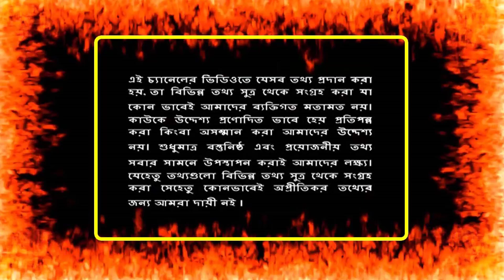প্রবাসী ভাইদের জন্য সুখবর ! বিশ্বের সর্ববৃহৎ সৌরবিদ্যুৎ ফার্ম হবে সৌদিতে ! চাকরি পাবে হাজারো প্রবাসী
প্রবাসী ভাইদের জন্য সুখবর ! বিশ্বের সর্ববৃহৎ সৌরবিদ্যুৎ ফার্ম হবে সৌদিতে ! চাকরি পাবে হাজারো প্রবাসী | সৌদি আরবের বাংলাদেশী প্রবাসী শ্রমিকদের স্বার্থ দেখতে হবে সরকারকেই !

সৌদি প্রবাসী ভাইরা সাবধান ! আবারো সিরিয়া হামলায় যেতে পারে সৌদি যুবরাজ ! সামরিক পদক্ষেপে অংশ নিবে সৌদ